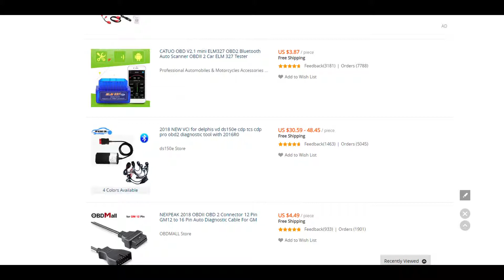CATUO OBD V2.1 mini ELM327 OBD2 Bluetooth Auto Scanner OBDII 2 Car ELM 327 Tester